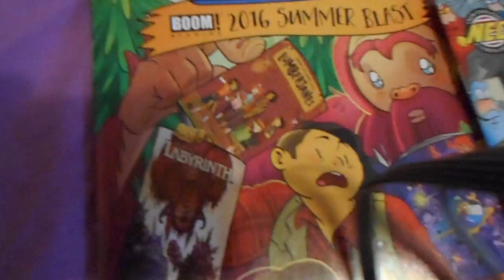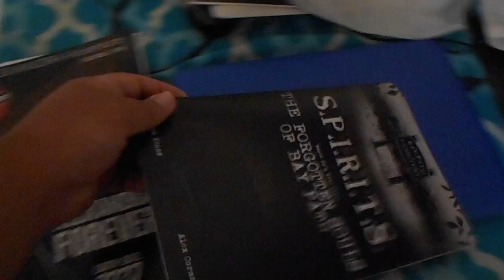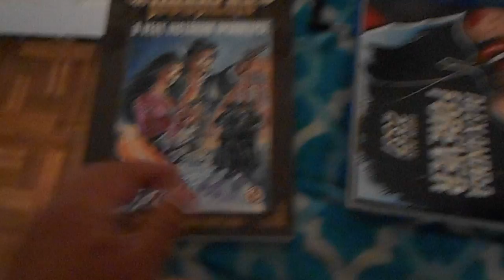FCBD 2016 and Goods in the Mail!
Whoo! Gotta love when Free Comic Book Day hits! Plus stuff in the mail too!